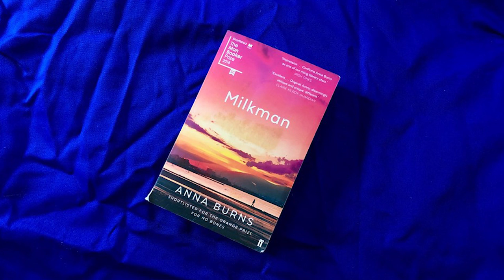Reading as a radical act | Susan Elderkin | TEDxSherborne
Susan is a bibliotherapist who prescribes books for life’s afflictions and coauthored The Novel Cure.
The author of The Voices, and Sunset Over Chocolate
Mountains, she now runs creative writing workshops
from her home in Somerset. Her talk will suggest that
mindful reading can, of itself, be a radical act. Susan Elderkin is a bibliotherapist who prescribes books for life’s afflictions, and co-authored The Novel Cure. The author of The Voices, and Sunset Over Chocolate Mountains, she now runs creative writing workshops from her home in Somerset. Her talk will suggest that mindful reading can, of itself, be a radical act. This talk was given at a TEDx event using the TED conference format but independently organized by a local community.